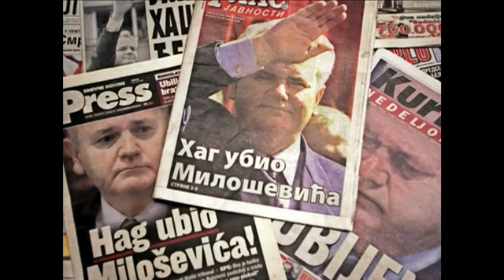Today in History for November 23rd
Highlights of this day in history:  UN war crimes panel to try Slobodan Milosevic for genocide in Bosnia; Ukraine's Viktor Yushchenko declares win in disputed vote; 'Life' first hits newsstands; Singer Enrico Caruso makes American debut.  (Nov. 23)